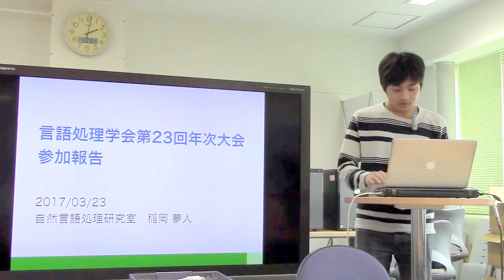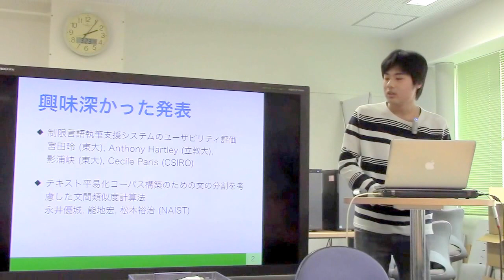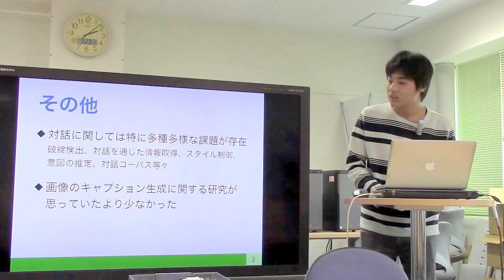NLP2017報告／稲岡